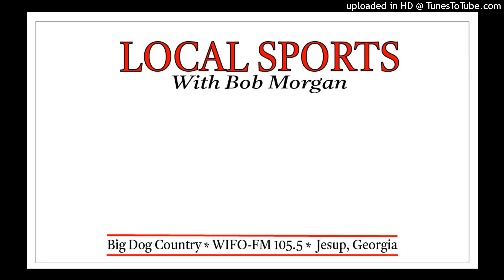Local Sports With Bob Morgan 8-1-23